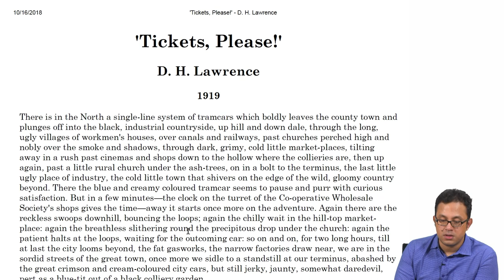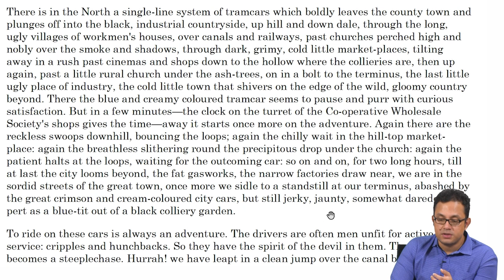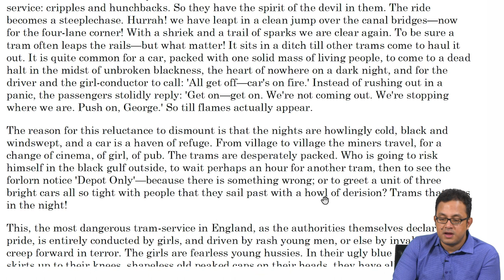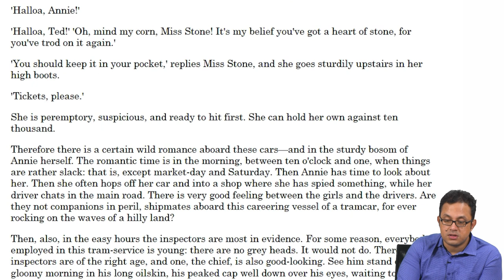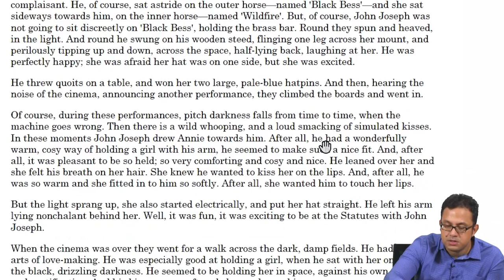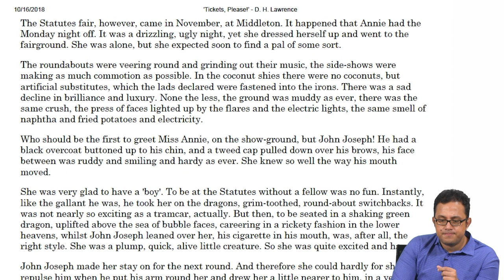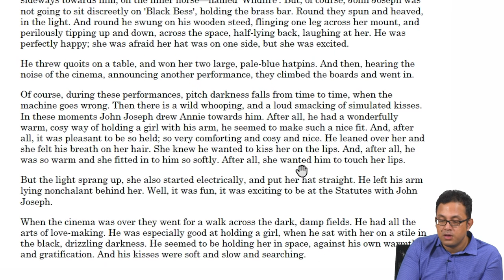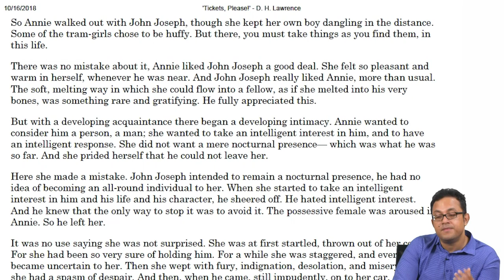Tickets, Please! - Part 1